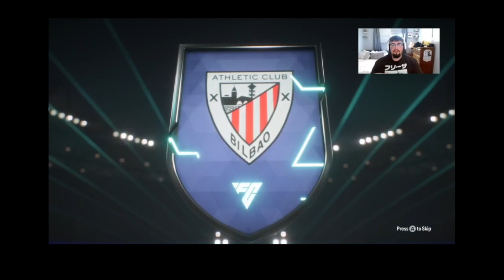La Liga Sunday Saved Packs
Full team of tots aquired during la liga sunday saved packs